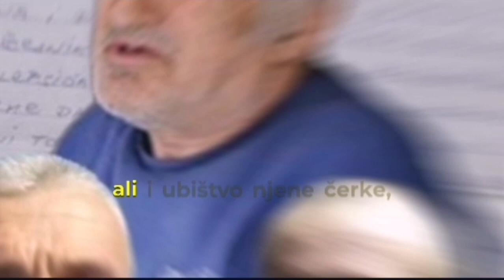Majka Danke otkrila ON ZNA GDE JE DANKA svi su u šoku